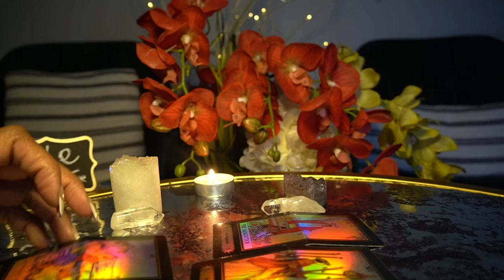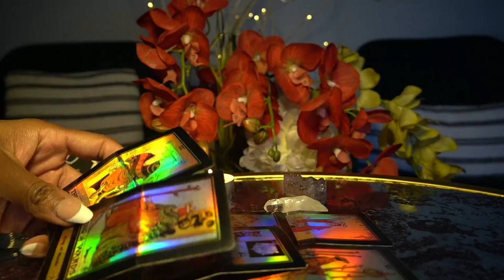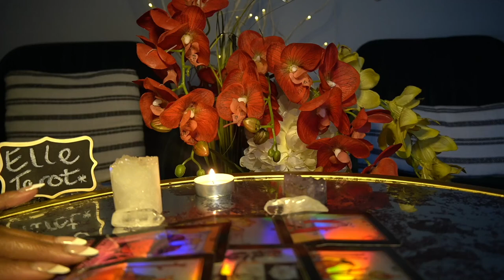TAURUS DEC '21 I'M BLESSED I'M BLESSED I'M BLESSED